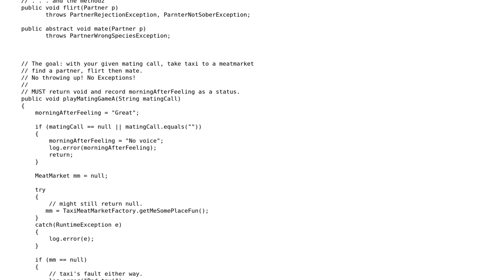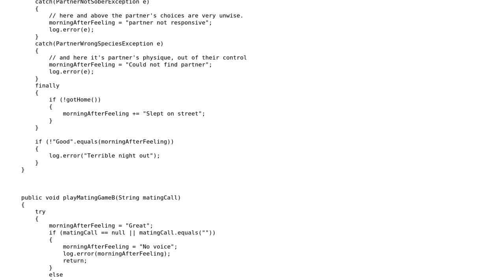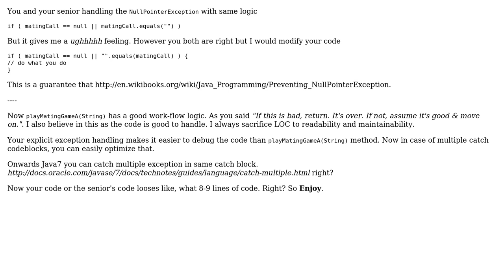Code Review: Partner mating game (2 Solutions!!)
Code Review: Partner mating game

With thanks & praise to God, and with thanks to the many people who have made this project possible! | Content (except music & images) licensed under CC BY-SA | Music | Images & others | With thanks to user ryanbrainard user Jozin S Bazin user Anirban Nag 'tintinmj' user 200_success and the Stack Exchange Network Trademarks are property of their respective owners. You are responsible for your own actions.